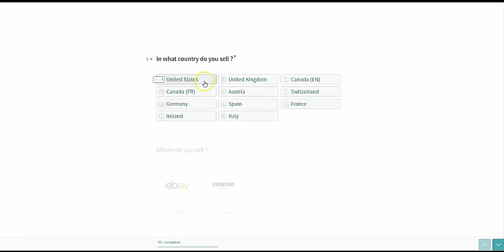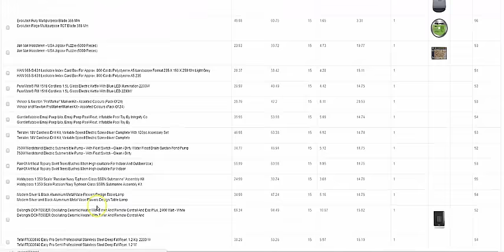Profit SKU - Find Profitable Items to Sell on eBay or Amazon in Minutes..